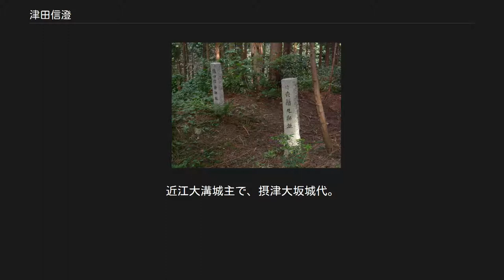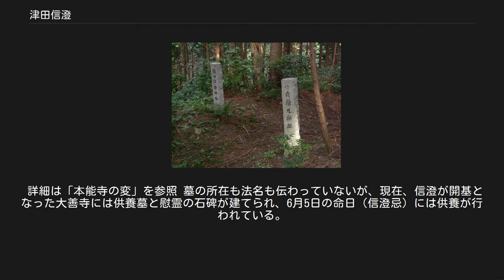津田信澄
津田 信澄（つだ のぶずみ）は、安土桃山時代の武将。
織田氏の連枝衆（一門衆）。
近江大溝城主で、摂津大坂城代。
初名は信重。
通称を七兵衛。
 尾張の戦国大名・織田信秀の三男・織田信勝（信行）の嫡男として生まれる。
享年に諸説あり、このために生年は確定することができないが、織田信長の甥にあたり、その嫡男である従兄弟の織田信忠とはほぼ同年代であったと考えられる。
 弘治3年（1557年）に父・信勝は謀反の企てを起こしたとして伯父・信長によって暗殺されるが、子供達は助命され、信長の命令により柴田勝家の許で養育された。
 『寛政重修諸家譜』等で、永禄7年（1564年）正月に元服して津田七兵衛信澄を称して津田氏を名乗ったと記されているが、これは誤りである。
 元亀2年（1571年）、佐和山城を引き渡して織田家に降った浅井氏旧臣、磯野員昌の養嗣子となった。
磯野姓を名乗っていたかどうかは不明。
天正2年（1574年）2月3日に美濃岐阜城で開かれた信長主催の茶会に御通衆の「御坊様」として出席し、3月27日に信長が東大寺正倉院の蘭奢待を切り取った際にも重御奉行の「津田坊」とまだ童名で呼ばれているので、養子になるという約束だけで正式な縁組はまだ行われていなかった可能性はある。
 天正3年（1575年）7月、磯野員昌と共に越前一向一揆征伐に従軍した。
これが信澄の初陣であろうから、天正2年夏から翌年夏までの間に、信澄は元服したと推測される。
越前一向宗との戦いでは、柴田勝家・丹羽長秀と鳥羽城を破って、5、6百の一揆勢を斬った。
 同年9月25日、京から来た公家の吉田兼見を馳走して、信長への取次役を務めている。
10月27日、兼見が信長に礼参した際には、信澄が進物を披露した。
 安土城にある伝織田信澄邸跡（左）。
大手道を挟んで伝森成利（蘭丸）邸と隣り合う。
 天正4年（1576年）1月14日、信澄が高島郡より上洛した事が確認されるので、磯野家の所領に住んでいたことがわかる。
同年1月、丹波八上城の波多野秀治が離反したので、黒井城の戦いで苦戦する明智光秀の救援に赴援したが、結局、光秀は退陣を余儀なくされた。
 天正6年（1578年）2月3日、磯野員昌が信長の叱責を受けて突如高野山へ出奔したため、その所領・高島郡がそのまま信澄に宛行われ、新庄城から移って、明智光秀の縄張りで新たに城を築いて大溝城主となった。
また大溝城下に、比叡山延暦寺の飛地境内にあって（信長による）兵火に焼けた大善寺の別院を建立してその開基となった。
 以後は、津田あるいは織田姓を名乗っており、他の連枝衆と同じく、信長の側近としての務めと、信忠配下の遊撃軍団の一員としての両方の活動を行った。
 同年4月4日、織田家当主・信忠に付き従い、石山本願寺攻めに参陣。
8月15日の安土城における相撲興行では堀秀政、蒲生氏郷、青地与右衛門らと共に奉行を務めた。
9月に信長が津田宗及宅を訪問した際にはこれに供奉した。
それから10月から翌年11月までは、荒木村重討伐に従軍し、開城した摂津伊丹城には信澄が置かれて、村重の正室ら一族37名を捕えて京都に護送する役目を負った。
また、この頃（または天正2年）に信長は明智光秀の娘と信澄とを結婚させている。
 天正7年（1579年）5月27日の安土宗論の時には警護役の1人だった。
天正8年（1580年）8月の石山本願寺からの一向宗の退城の際に大坂に下向して、検使・矢部家定を警固した。
以後、大坂に常駐し、耶蘇会宣教師は信澄を「大坂の司令官」と称している。
 天正9年（1581年）正月15日の左義長、2月27日の京都御馬揃えに参加。
連枝衆の参加者で信澄は5番目に名前が挙がっており、10騎を率いて行進した。
これは叔父信包と従弟信孝と同格の扱いである。
4月、和泉国の検地に逆らった槇尾寺の僧侶800名を信長の命令で皆殺にした後、5月10日、信澄・堀秀政・蜂屋頼隆・丹羽長秀・松井友閑で伽藍の部材を検分して仕えそうな部材は没収し、その他の堂塔・僧坊を焼き払った。
また6月、信澄は高島郡の国衆多胡左近衛門を御内衆として召し抱えているから、高島郡の一職支配権を委ねられていたと考えられる。
信澄は9月の伊賀攻めに従弟・北畠信意（織田信雄）の指揮下で従軍。
鎮圧された後の10月、信長・信忠が伊賀国を検分した際にも同行した。
恐らくこの時、信澄は信長に大和国の拝領を直訴したが、信長に「大和国は神国である...